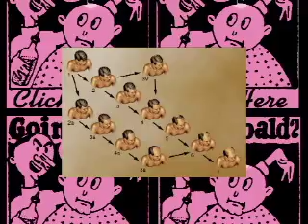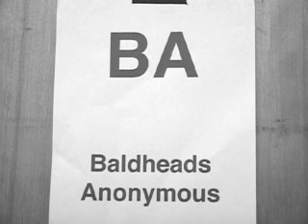Hair Long Gone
a 60-minutes style piece that involves a guy who is balding...